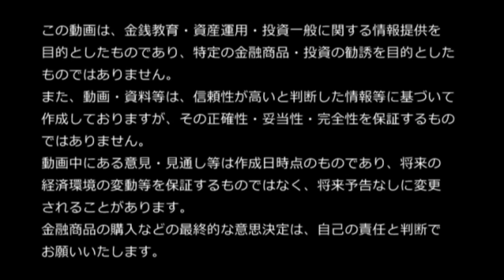批判の仕方がド素人【きになるマネーセンス#041】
■YouTubeチャンネル「MoneySenseCollege」